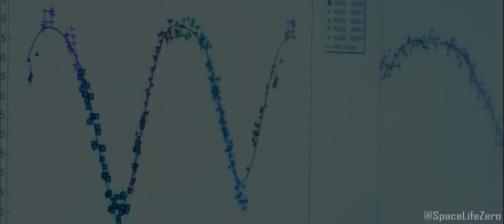NASA Raises Warning! Is Asteroid 2023 RH11 a threat to our Planet? | NASA JPL Shared Key Details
An asteroid with the size estimated in the range from 14-30 meter is approaching close to our planet Earth on September 17, 2023.

Please watch the whole video to know the expected date of  closest approach, the approximate size  and at what speed the asteroids are approaching.

CREDIT : NASA/JPL-TECH/ESA/APL/ESO
Music used Voyager - by Jonny Easton